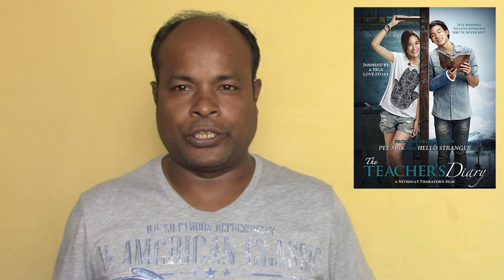Teacher’s Diary movie review in Tamil -Nithiwat Tharatorn-Sukrit Wisetkaew-Laila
the movie review by jackiecinemas .The thai movie directed by Nithiwat Tharatorn,this movie inspierd by true events.. song is former wrestler who takes up an unusual position as a class teacher in an isolated rural water area. song teach the kids and find one diary... the personal diary written by Ann, was discovered by Song and it's this book that connects them. never met before they love together. how they love each other..